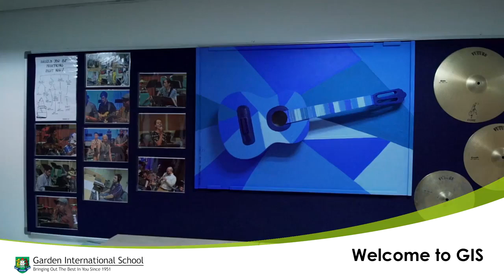GIS Go | Welcome to Garden International School Malaysia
This video will introduce you to Garden International School, one of Asia leading international schools.

The GIS Go is a video series to make you experience GIS in a different way. It will enable you to have a glimpse of GIS school life and how we could bring out the best in you.